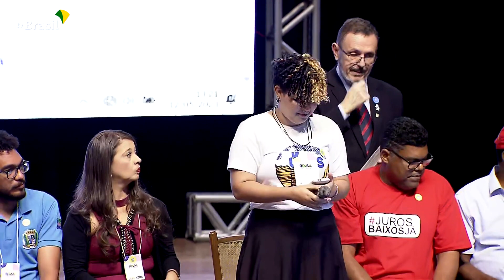12.05.2023 (AL) - Plenária estadual do PPA Participativo em Alagoas 07